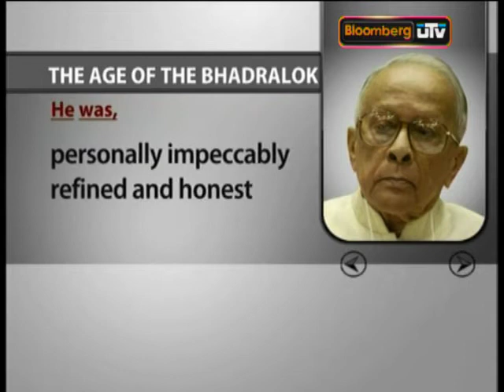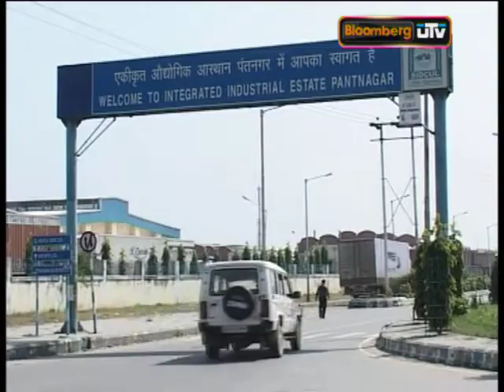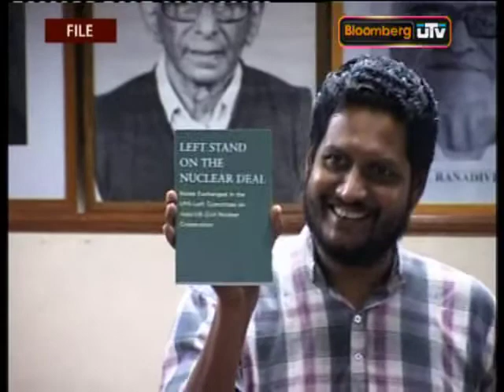End of the age of the 'Bhadralok'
The life of the longest serving chief minister of India mirrors the Communist movement in India